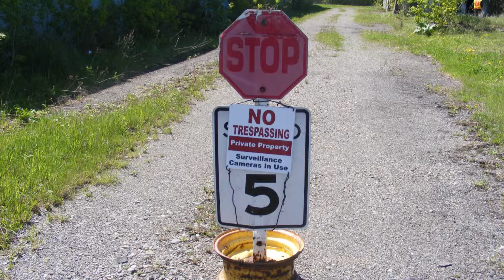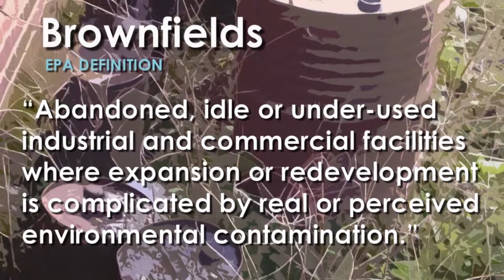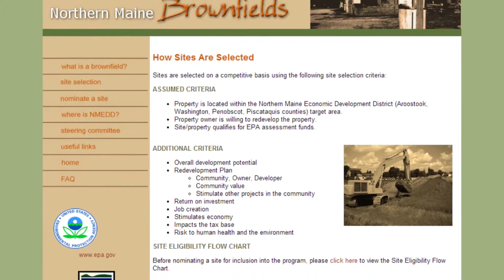What are Brownfields?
A description of what brownfields are, how they are assessed and why
redeveloping a brownfield can benefit economic development